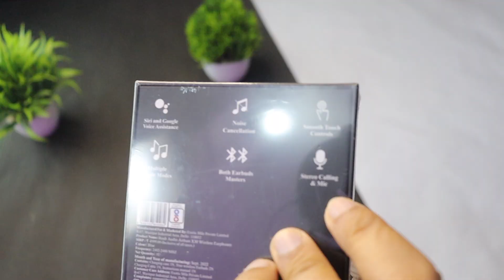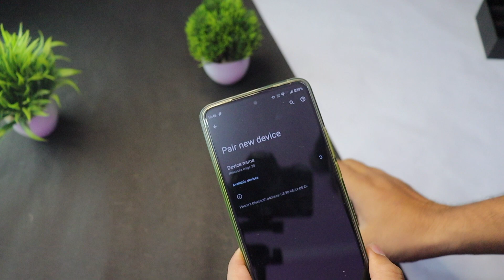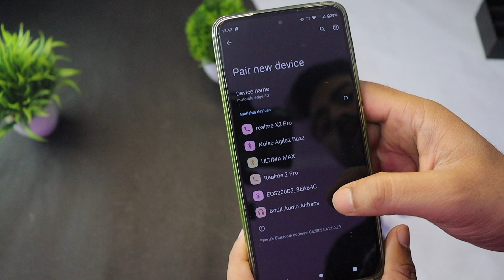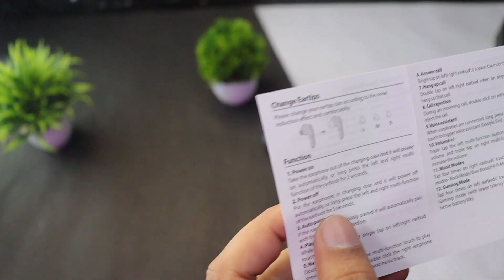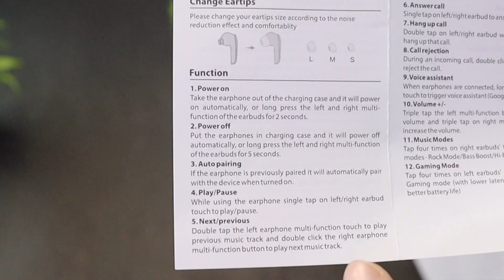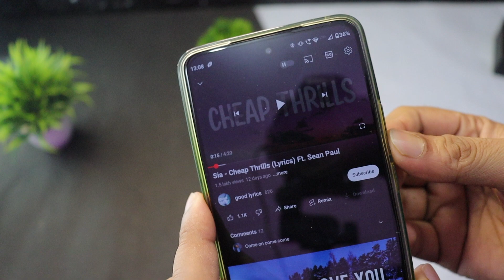Boult audio x30 Unboxing and Review| Best earbuds under 1000/-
Product available at Amazon
Launch Price: 999/-